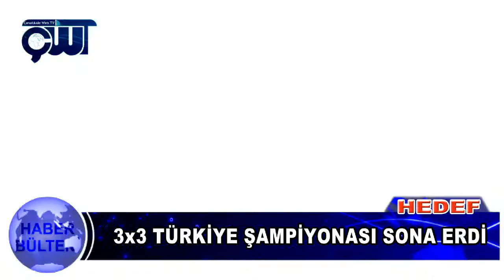3x3 Türkiye Basketbol Şampiyonası Çanakkale'de Yapıldı